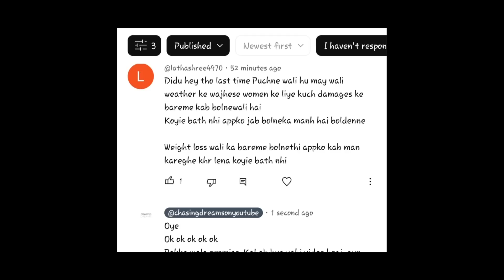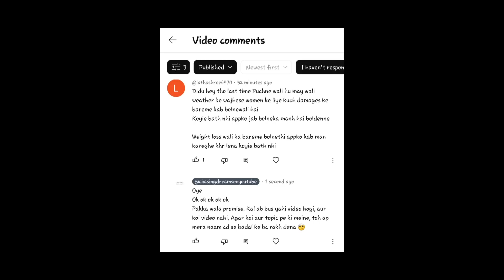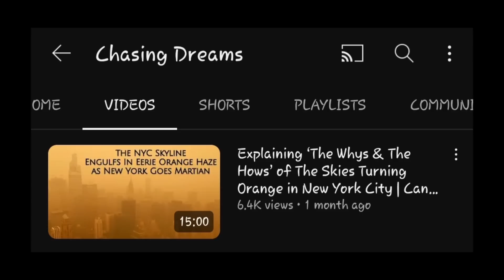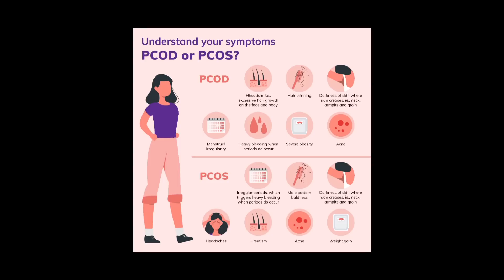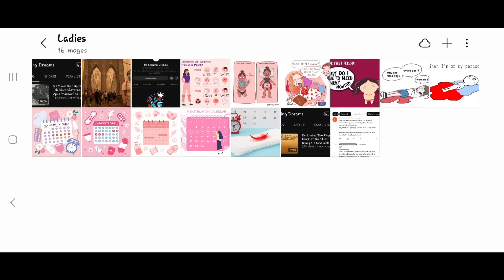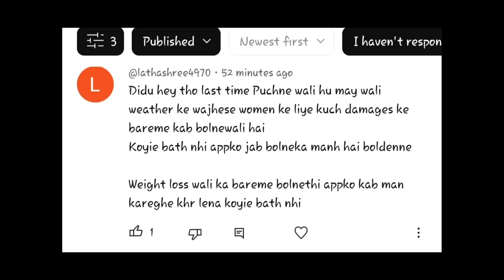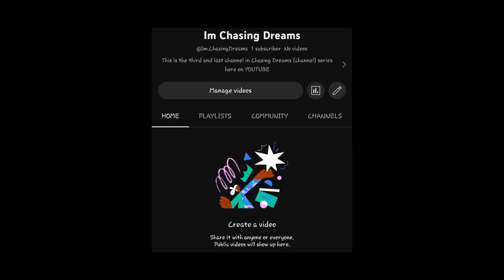URGENT: Ladies If You Want To Be A Mother and Have Babies Then Watch This Video . . .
▪︎5 AM Weather Update: Aj Kuch Toh Bhut Khatarnak Hua Hai Apke ‘Mausam’ Ke Sath . . .

▪︎Explaining ‘The Whys & The Hows’ of The Skies Turning Orange in New York City Due to Canadian Wildfire